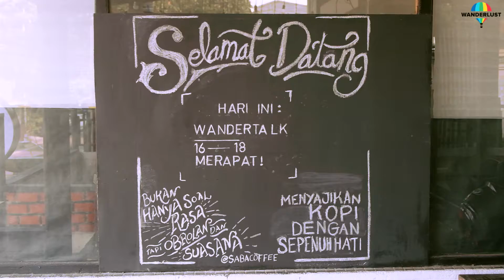Wandertalk : How To Make A Traveling Video